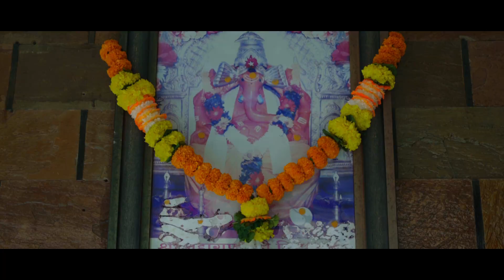Ring Ceremony Cinematk Darshan & Vedna By Vinod Con 9892668193 ok